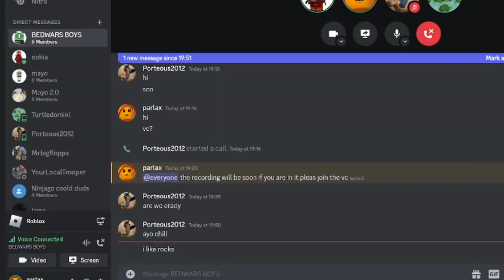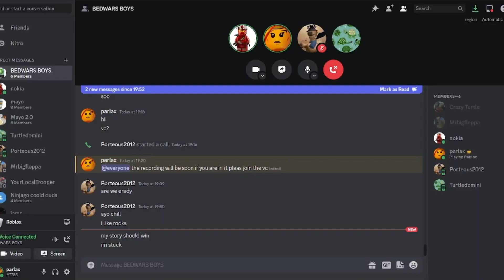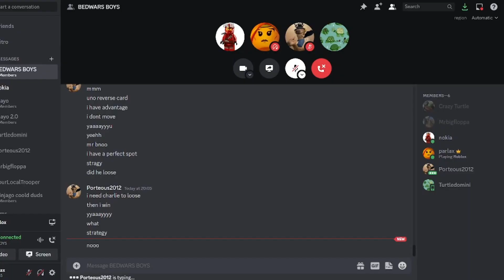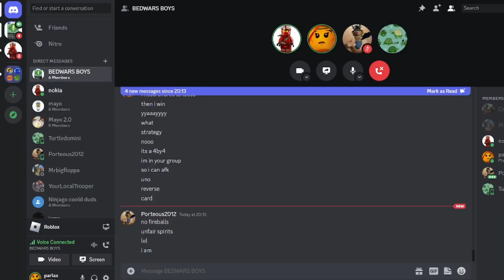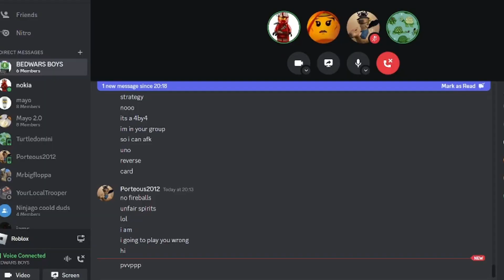Last to Leave this Red Circle Win 100 ROBUX!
:) thanks